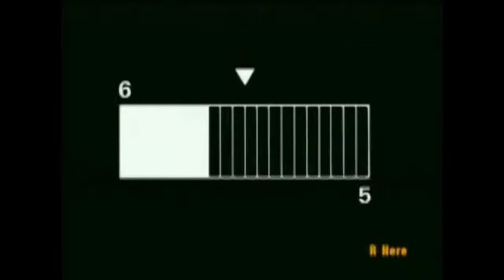(o(Oriental Flirting Game)o)(^w^)o;:,ความรู้สึกของสาวเจ้าเสน่ห์เป็นอย่างงี้นี้เอง^w^(เทศกาล)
กว่าจะเล่นได้แบบนี้นิ้วแทบหักแหนะ=w='­'
ใครไม่อยากรู้เฉลยก่อนก็มากดเล่นตรงนี้เลย­­­­ก็ได้นะไม่ว่ากัน^w^